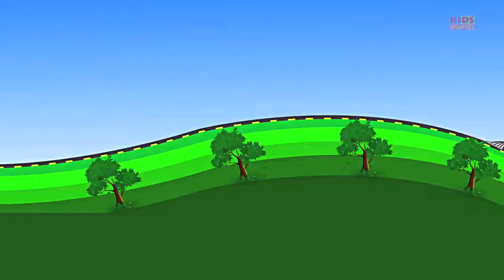Water tender tank | 3D cartoon cars for children | fire vehicles | kids cartoon | formation and uses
Enjoy the comfort of preschool education at home with Kids Channel. With unique videos such as these children are bound to learn and love learning. Kids Channel teaches kids various vehicles with the help of formation and uses of each vehicle wherein the cognitive growth of the preschooler is kept in light. Formation helps the child understand and improve his or her spatial skills whilst learning various uses of transport too. In this video, the child will learn all about the water tender.

'Kids Channel' home to The Road Rangers, Monster Truck Dan, Little Red Car and The Haunted House Monster Truck.

Send in your love by messaging us on Facebook, Instagram, our site or via Email.